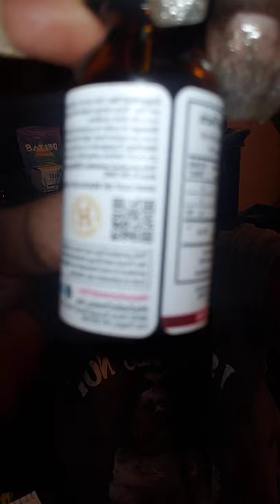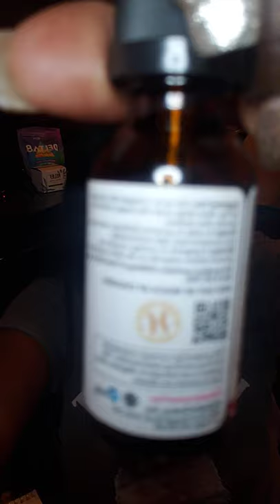🌱How to Choose A Quality CBD?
Hey Y'all. I just wanted to do a quick video on choosing a quality CBD and what to look for. I had a conversation with a customer today about CBD and she told me she tried it before but couldn't tell the difference so I asked her to read me the ingredients of the product she already had only to discover that it had coconut oil, grape seed oil and other items that were NOT CBD. So I decided to do this video so I can share with my customers, business partners, and anyone looking for this information while trying to make a decision and find a quality CBD product that will have an optimal effect on the body.